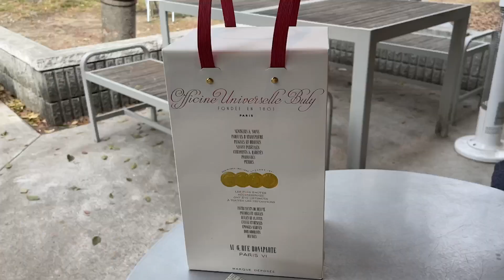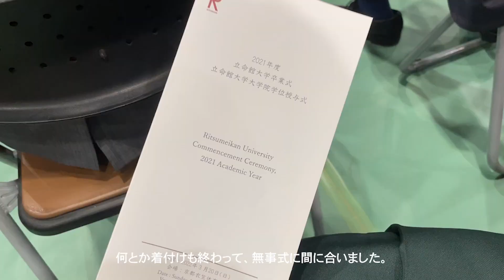VLOG#27｜大学卒業しました🌸 大阪城公園でピクニック, R baker🥐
学生ラストVLOG😥😮‍💨

朝５時おき、往復４時間の大学生活がもう懐かしい💭
無事に卒業できました🥳

社会人も自分らしく楽しみながら、精一杯頑張ります😾✨